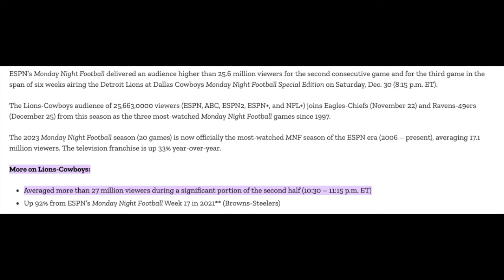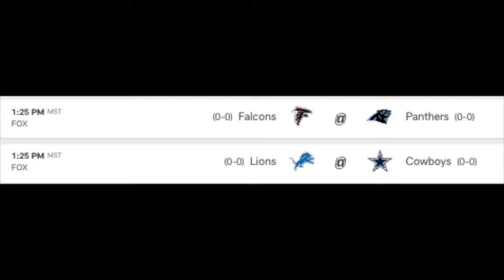FOX SCREWS UP Week 6 of the NFL Schedule, Destroys Own TV Ratings in the Process?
During week 6 of the 2024 NFL season, the Dallas Cowboys will take on the Detroit Lions in America's Game of the Week. However, that game will not be shown to the entire country because FOX decided, for some inexplicable reason that makes no sense when you break down every possible excuse for it, to air another game alongside it... and that happens to be one of the worst games on the schedule